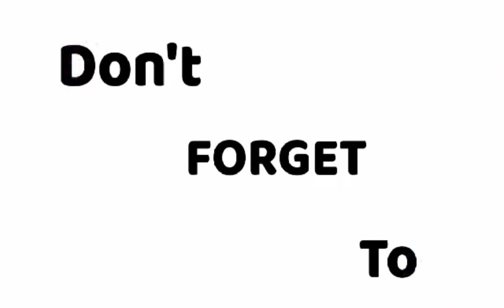grandmalifeamerica shoopingIKEA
grandma's life in america
on the way to go shopping
in ikea
a family bonding every week end
we have a long day